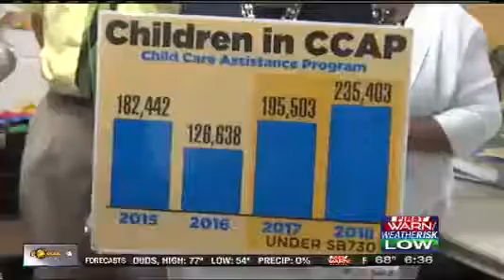WTVO Rockford: "The child care veto is absolutely wrong"